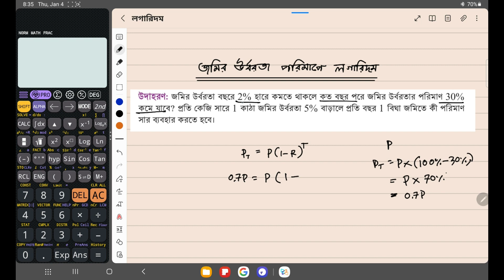ক্লাস -9 গণিত | লগারিদমের ধারণা ও প্রয়োগ | Class 9 math chapter 3 new curriculum 2024 | Part 8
ক্লাস -9 গণিত | লগারিদমের ধারণা ও প্রয়োগ |  বস্তুর অবচয় পরিমাপে লগারিদম | Class 9 math chapter 3 new curriculum 2024 | Part 8 | class 9 math chapter 3 | Class 9 Math | new curriculam | notun curriculam | ssc 2026 | new curriculum 2024 | class 9 new math book solution |